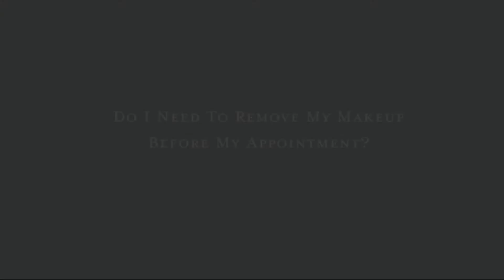Esther's Wellhouse: Do I Need To Remove My Makeup Before My Appointment?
Wondering whether or not you should take your make-up off prior to your facial appointment? Our Esthetician & Spa Director Wendy Skipper has an answer that might surprise you.